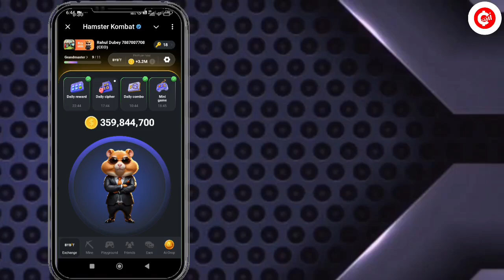12 August Hamster Kombat Daily Cipher | Hamster Kombat Daily Cipher Code 12 August,Daily Cipher Code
12 August Hamster Kombat Daily Cipher | Hamster Kombat Daily Cipher Code 12 August,Daily Cipher Code

hamster kombat daily cipher today 12 august

daily cipher hamster kombat 12 aug

hamster kombat daily cipher 12 august code

12 august cipher code hamster

hamster daily cipher august

12 august daily chiper code hamster kombat

hamster daily cipher 12 august

daily morse code hamster kombat

daily cipher code hamster combat 12 aug